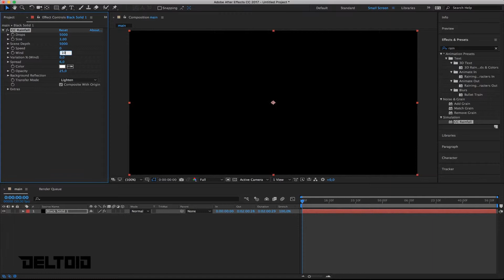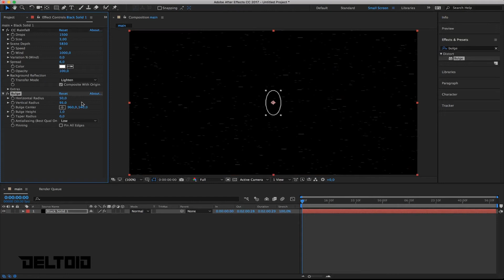Creating a space-warp effect in under 2 minutes. (After Effects)